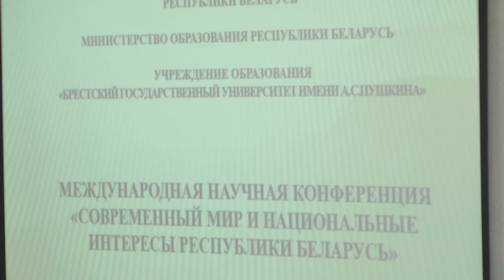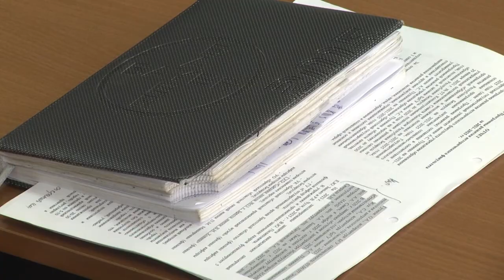2022-05-31 г. Брест. Современный мир и национальные интересы/ Новости на Буг-ТВ.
Международная научная конференция «Современный мир и национальные интересы республики Беларусь».
Государственный секретариат совета безопасности, Министерство образования Республики Беларусь, а также Брестский государственный университет имени Пушкина стали организаторами первой в ВУЗе международной научной конференции , посвященной темам безопасности  и исторической памяти. А поскольку эти вопросы неразрывно связаны с ближайшим нашим соседом Российской Федерацией, участником мероприятия стала и российская сторона. «Современный мир и национальные интересы республики Беларусь» - под таким емким названием конференция объединила всех, кому небезразлично настоящее и будущее нашей страны.